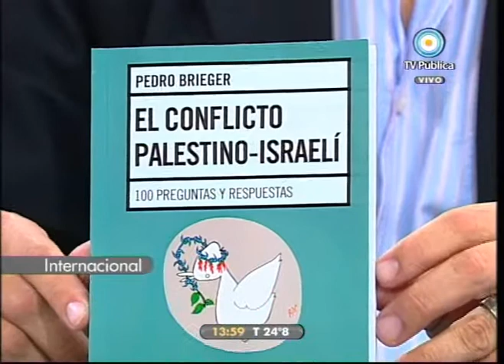V7Inter: El conflicto palestino-israelí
Sábado 27 de marzo de 2010/ Visión Siete Internacional/ Ya está en librerías el nuevo libro del conductor de Visión Siete Internacional, Pedro Brieger: El conflicto palestino-israelí. 100 preguntas y respuestas (Capital Intelectual, colección Claves para todos). © Noticiero Visión Siete/ TV Pública/ Argentina.